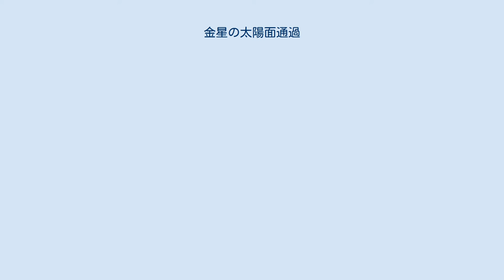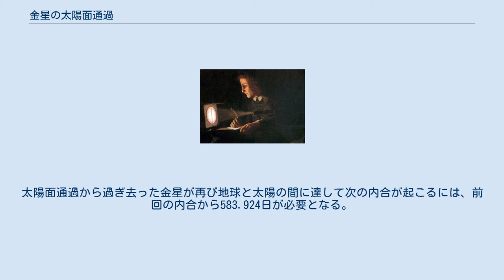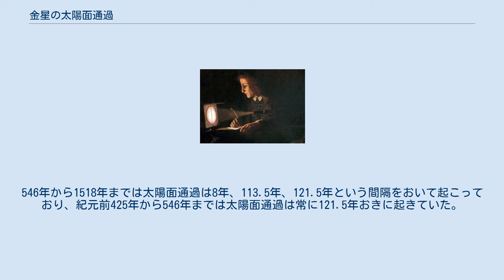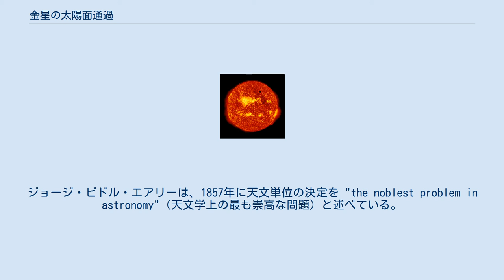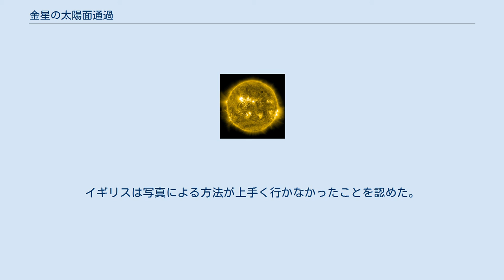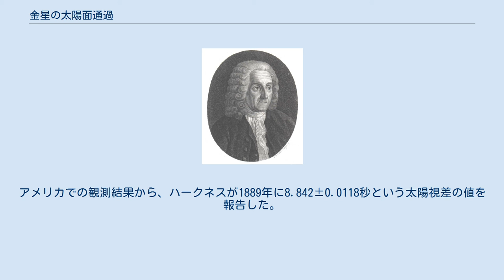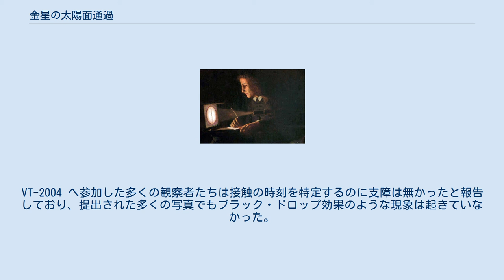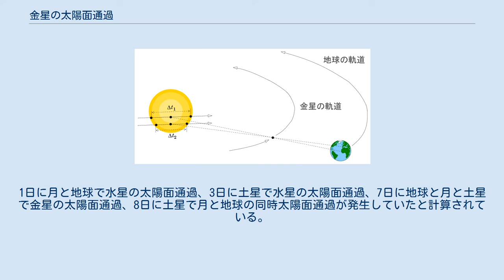金星の太陽面通過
2004年6月8日の金星の太陽面通過。
ドイツのイェーナにて。
 地球における金星の太陽面通過（きんせいのたいようめんつうか）は、金星が太陽面を黒い円形のシルエットとして通過していくように見える天文現象である。
金星が地球と太陽のちょうど間に入ることで起こる。
日面通過や日面経過、太陽面経過とも呼ばれる。
記録に残る初の観測は、1639年にエレミア・ホロックスによってなされた。
 金星の太陽面通過は非常に稀な現象で、近年では、8年、105.5年、8年、121.5年の間隔で発生する。
直近では協定世界時2012年6月5日から6日にかけて起こった。
次回は2117年12月10日から11日にかけて起こる。
 金星の太陽面通過を観察することで、地球と太陽の間の距離（1天文単位）が算出可能となる。
1天文単位の距離を得るために、1761年と1769年の太陽面通過では欧州を中心として国を超えた国際的な観測事業が行われ、世界各地に天文学者が派遣された。
この観測プロジェクトは科学における初の国際共同プロジェクトとも評される。
 太陽面通過の間、金星は太陽の表面を東から西へ動いていく小さな黒い円盤のように見える。
天体が太陽の手前を通過し、それによって太陽の一部が隠されるという点で日食と似ている。
しかし、日食において太陽を隠す月の視直径（地球から見た見かけの直径）が約30分とほぼ太陽と等しいのに対し太陽面通過時の金星の視直径は約1分と太陽のおよそ30分の1しかない。
金星は直径が月の約4倍もあるにもかかわらず、視直径がこのように小さいのは、太陽面通過時の金星は地球からの距離が約4100万キロメートルであり、月（地球から約38万キロメートル）の100倍以上も遠くにあるためである。
 金星の太陽面通過の概略図（2012年の通過をモデルにしたもの） 太陽面通過の開始前、金星は太陽の東側から太陽に徐々に接近してくる。
しかしこの時には金星は夜側の面を地球に向けているため、見ることはできない。
続いて金星が太陽面に接触する。
この瞬間を第1接触という。
さらに金星が太陽面の内側に入り込み、金星が完全に太陽面上にのった瞬間を第2接触という。
第1接触から第2接触までは約20分かかる。
その後金星は太陽面上を西へ移動していく。
金星が太陽面の中心に最も近づいたときを食の最大という。
さらに金星は太陽面上を西に進み、太陽の反対側の縁に到達する。
この瞬間を第3接触という。
第2接触から第3接触までにかかる時間は、金星が太陽面の中心にどれだけ近い部分を通過するかで大きく変わるが、2004年と2012年の金星の太陽面通過では約6時間である。
さらに金星が西へ進み、完全に太陽面から離れた瞬間を第4接触という。
第3接触から第4接触までは約20分である。
このように長い時間がかかる現象であるため日の出前にすでに太陽面通過が始まっていたり、日没時にまだ太陽面通過の途中である場合があり、全過程を観測できる観測地は限られる。
2004年の太陽面通過においては中央アジアからヨーロッパで全過程の観測が可能であった。
2012年の太陽面通過ではハワイから東アジアで全過程の観測が可能であった。
 第2接触の直後と第3接触の直前に金星の形が円形からずれて太陽の縁から滴り落ちる水滴のような形となり、しばらく太陽の縁にくっついた状態が数十秒間続く現象が知られている。
これはブラック・ドロップ効果と呼ばれる。
この現象のため、第2接触と第3接触の正確な時刻を測定するのは困難であると考えられていた。
しかし時代が新しくになるにつれてブラック・ドロップ現象の報告は減っており、これは望遠鏡のピントが合っていないなどの理由による見かけの現象だとされている。
 金星の太陽面通過と、地球と金星の軌道平面の傾きの説明図 太陽面通過が起こるには、金星が地球と太陽の間に入る必要がある。
このような状態を内合と呼ぶ。
しかし、金星が内合になっても、地球-金星-太陽は一直線上に通常は並ばない。
金星の軌道は地球の軌道に対して3.4度傾いており、天球上では金星は内合時に太陽の北か南を通過していくように見える。
 3.4度というとそう大きい角度ではないように思うかもしれないが、地球から見ると内合時に金星が最大で9.6度も太陽から離れて見えることもある。
これに対して太陽の視直径は約0.5度であるから、金星は太陽面を通過しない内合の際に太陽の北または南を太陽の直径の18倍以上離れて通過することもある。
 した...